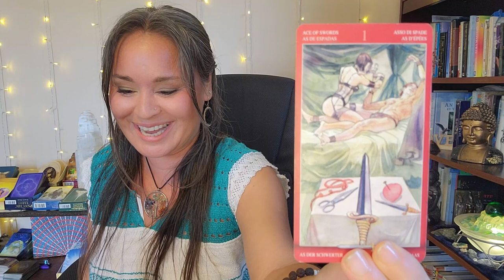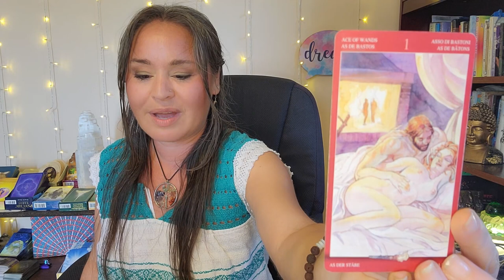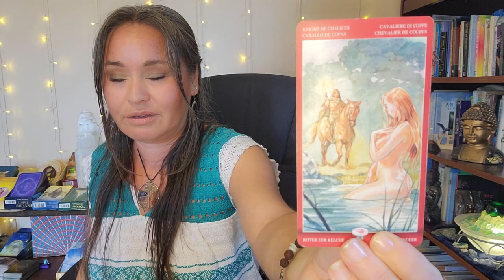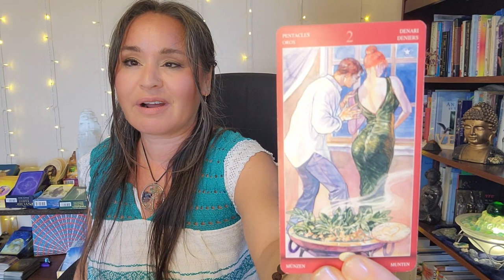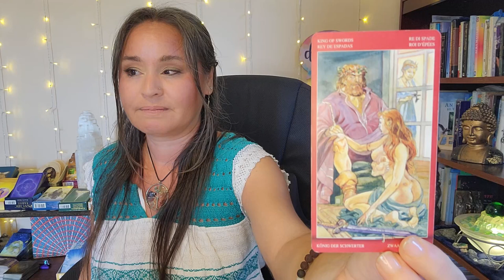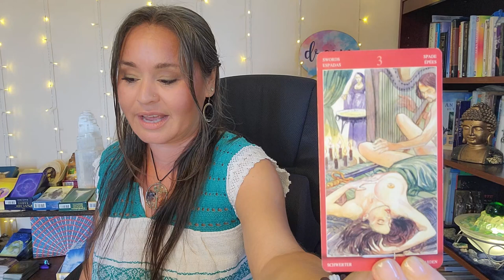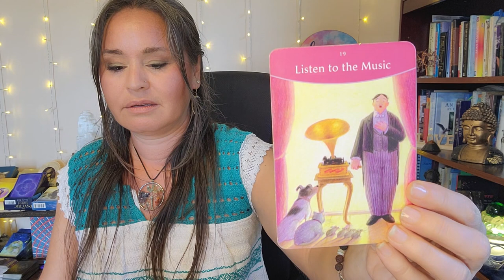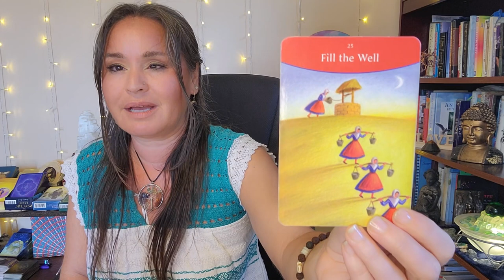Aquarius - (NSFW) They Want to F*ck You Like An Animal! July 5-11, 2022